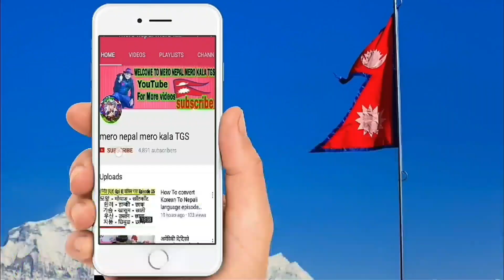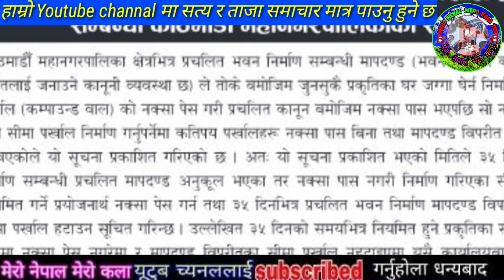सन्दीप लामीछाने नराम्रो संग फसे sandeep lamichhane case,balen shah,sandeep lamichhane Cricketer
Balen shah,Nepali News Today,aajako khabar,Taja khabar